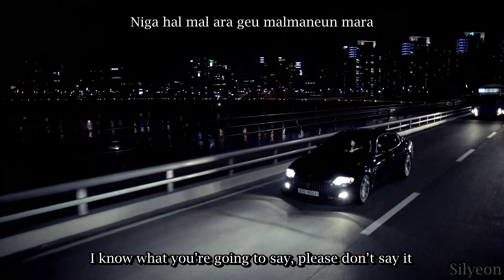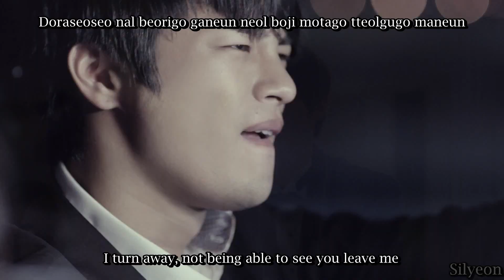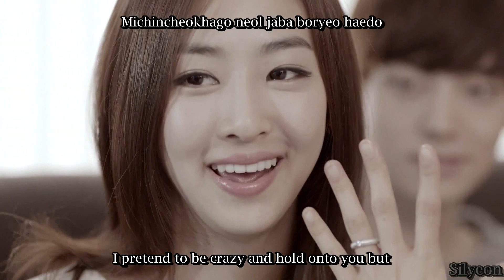[MV/HD] K.Will - Please don't... (eng sub + romanization)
I really like this song and the MV just wow I loved the ending I so did not expect that but it's awesome